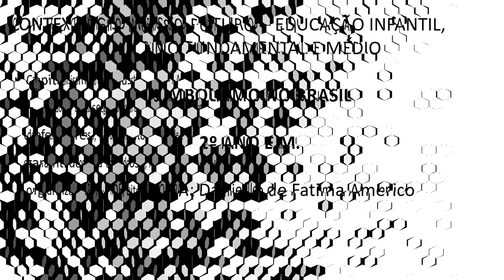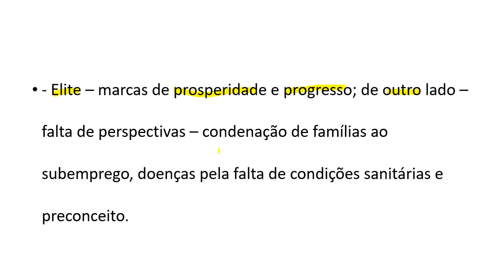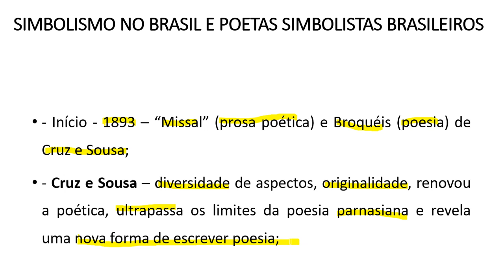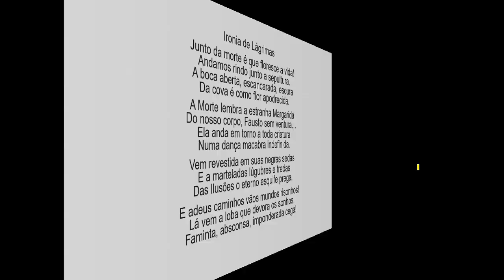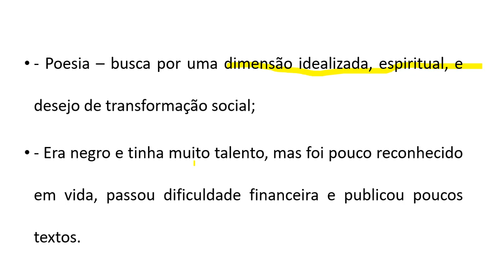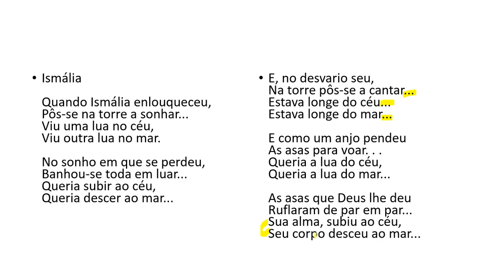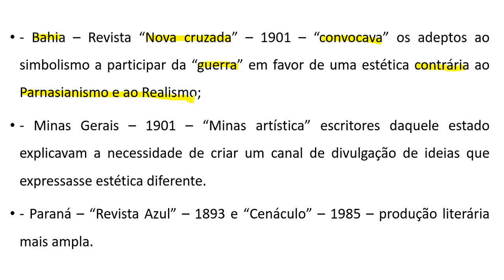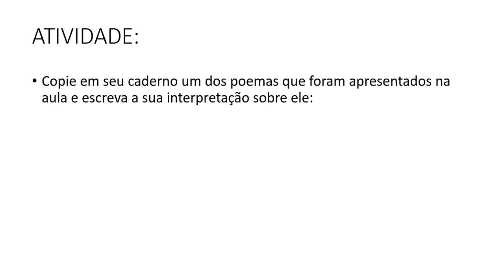Literatura 2 ano dia 11 de setembro Simbolismo no Brasil